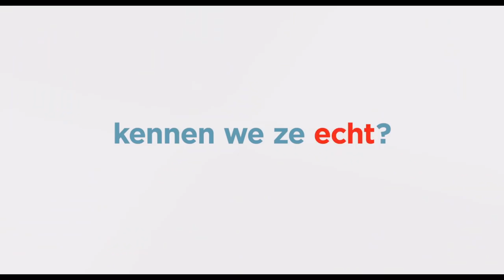Huisdiergeheimen 2: Trailer 1 (Universal Pictures) [HD]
HUISDIERGEHEIMEN 2 (THE SECRET LIFE OF PETS 2) is de nieuwe vrolijke animatiefilm van Illumination Entertainment en Universal Pictures, de makers van De Grinch, Minions en Sing. Het is het vervolg op de grote bioscoophit uit 2016 die onthulde wat onze huisdieren uitspoken als de baasjes van huis zijn. Opnieuw volgen wij de hilarische avonturen van de trouwe terriër Max, de slome kat Chloe, het snoezige dwergkeeshondje Gidget, mopshond en lady-killer Mel, de knorrige bastaard Duke, de onnozele cavia Norbert en het schattige maar gestoorde konijntje Sneeuwbal.

Geproduceerd door Chris Meledandri, de baas en oprichter van Illumination, samen met Janet Healy.

Het scenario van HUISDIERGEHEIMEN 2 is net als het eerste deel geschreven door Brian Lynch (Minions) en de regie is wederom in handen van Chris Renaud (de Despicable Me-films, De Lorax en het Verdwenen Bos).

In de Nederlands gesproken versie met de stemmen van o.a. Fedja van Huêt (Max), Frank Lammers (Duke), Jandino Asporaat (Sneeuwbal), Peggy Vrijens (Gidget), Karin Bloemen (Chloe), Georgina Verbaan (Katie), Erik van Muiswinkel (Pops), Roué Verveer (Buddy),
DJ Hardwell (Mel), Murth Mossel (Ozon) en Derek de Lint (Tiberius).

In de originele versie met de stemmen van o.a. Lake Bell, Hannibal Buress, Dana Carvey, Harrison Ford, Tiffany Haddish, Kevin Hart, Pete Holmes, Garth Jennings, Ellie Kemper, Nick Kroll, Bobby Moynihan, Patton Oswalt, Jenny Slate en Eric Stonestreet

HUISDIERGEHEIMEN2 (THE SECRET LIFE OF PETS 2) draait vanaf 5 juni in de bioscoop, in de originele en Nederlands gesproken versie, in 2D en 3D.